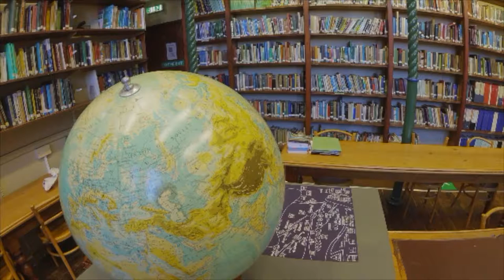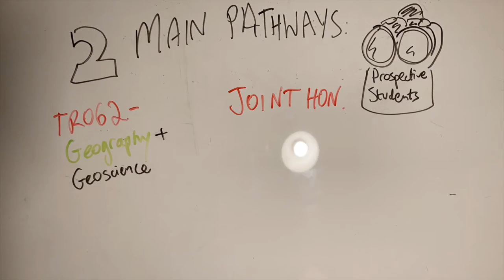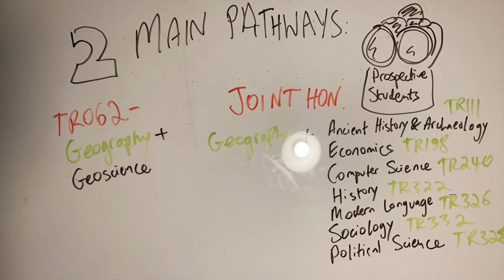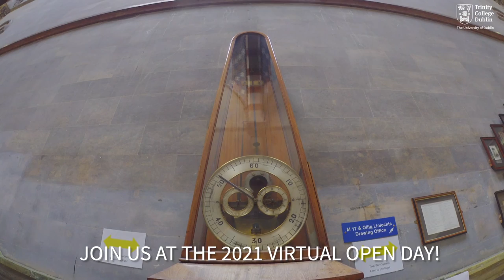TCD Geography - Open Day 2021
Join us on Saturday 6th November from 10am-4pm for course talks, Q&As and info on studying Geography at Trinity College Dublin!

to sign up for TrinityOpenDay